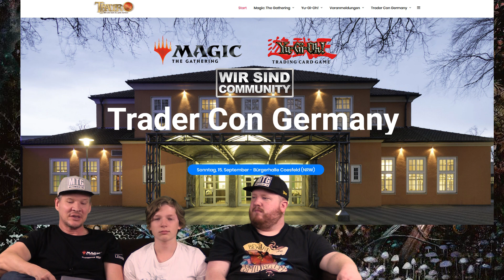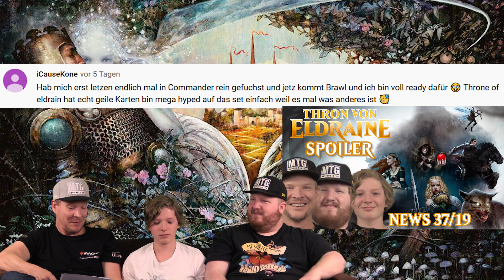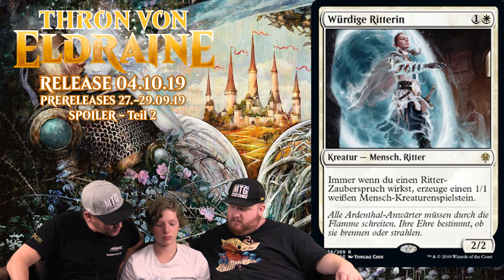Thron von Eldraine Spoiler 2 Magic the Gathering News 38 deutsch MTG Arena Trader 2019 Info Trailer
Wir besprechen wöchentlich aktuelle Magic the Gathering Neuigkeiten. Speziell geht es in dieser Ausgabe um die weiteren Karten-Highlights zu "Thron von Eldraine".

Bitte unterstütze uns:
-mit einem Like!
-mit einem Abo!

Sichere Dir Dein Ticket jetzt!

"Thron von Eldraine" erscheint am 4. Oktober 2019.

Weitere Ultimate Guard Artikel findet Ihr bei uns im Shop